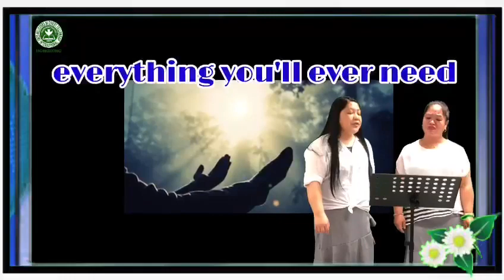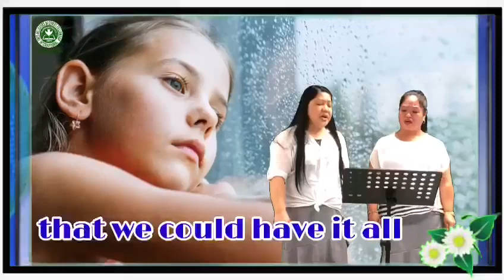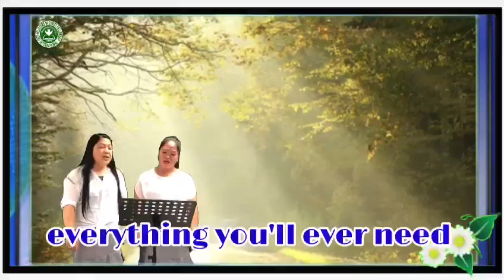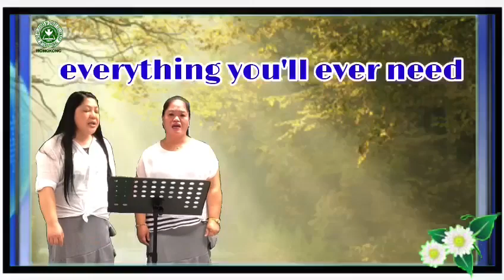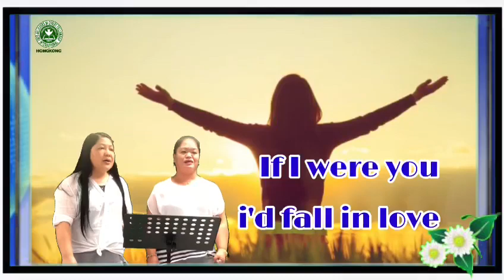If I Were You (Christian Version)